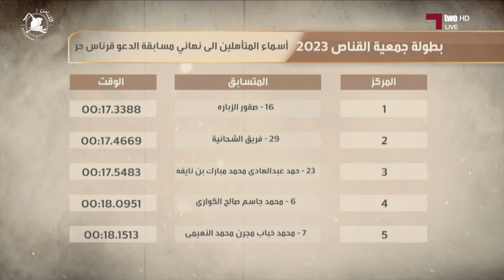ملخص مسابقة الدعو فرخ حر و قرناس جير و قرناس حر - بطولة جمعية القناص 2320